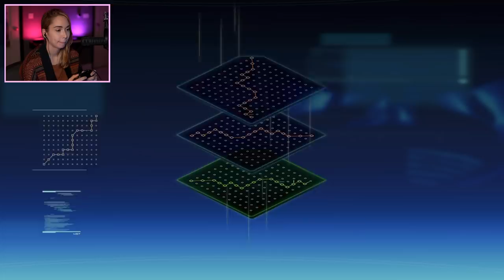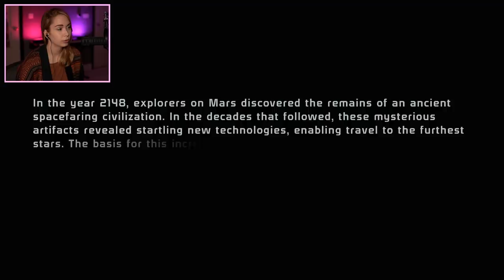I'm ready to be Legendary!! - Mass Effect 1 [1]